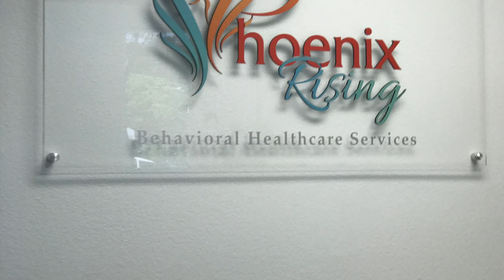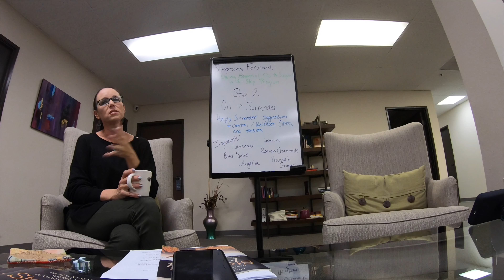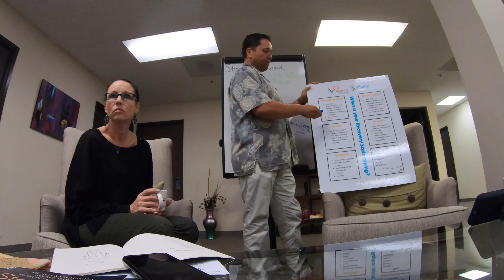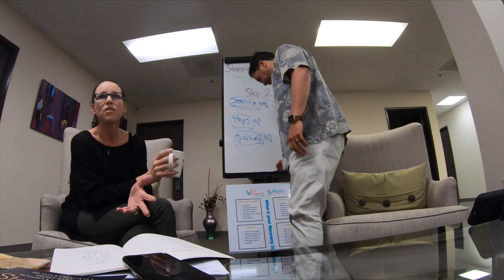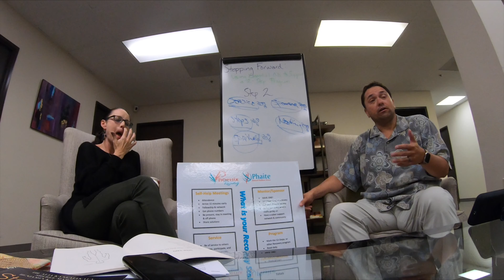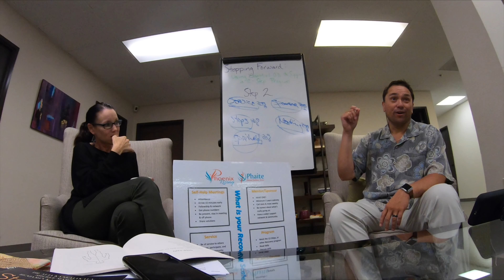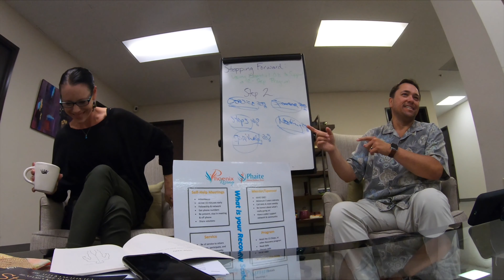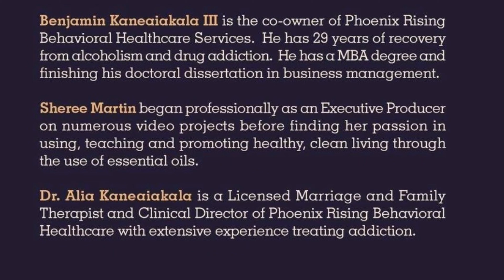Young Living Essential Oils - Stepping Forward - Workshop #2 | Ben Kaneaiakala - Addiction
Workshop #2 - Phoenix Rising Addiction Center has created this video to discuss our book “Stepping Forward” and how we have been able to use Young Living’s Essential Oils and incorporate them with the practice of the 12 Steps.

Phoenix Rising Addiction Center offers substance abuse evaluations and day and evening outpatient treatment programs. Types of treatment and rehabilitation programs offered are for alcohol abuse, addiction, dual diagnosis, video game addiction, and mental health therapy.

The Vision of Phoenix Rising is to create a safe environment where each individual may rise from their past to a new and brighter future. Our Mission is to provide the best clinical care rooted in safety, security, attachment, and including current industry standards.

We have information about our services, who we are, podcast, blog, testimonials, etc.

▶︎ YouTube: Phoenix Rising Addiction Center

Phoenix Rising Addiction Center provides substance abuse services and mental health services for those needing support, guidance, and services.  Phoenix Rising Addiction Center offers substance abuse evaluations and day outpatient treatment programs. The types of treatment and rehabilitation programs offered are for alcohol abuse, addiction, dual diagnosis, video game addiction, and mental health therapy.  aromatherapy young living essential oils addiction recovery.

Aloha, I wanted to share this with you and see if you think and feel the same way i do about it?  I jumped on the opportunity and hope you feel the same way! Let me know what you think?  Mahalo Ben
iBuumerang - iDirect

Aloha, If you want to just be a customer please use my website to book all of your travel plans and vacations.  Use this link and code to gain access. Mahalo Ben
iGo
Activation Code: 869697